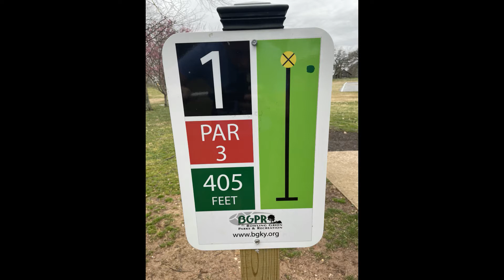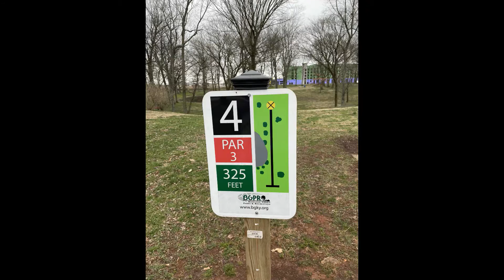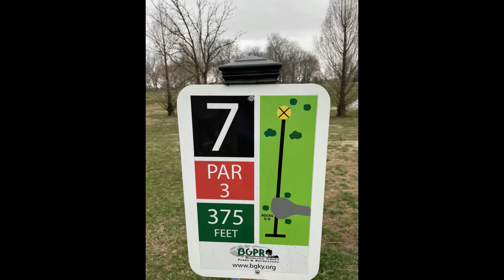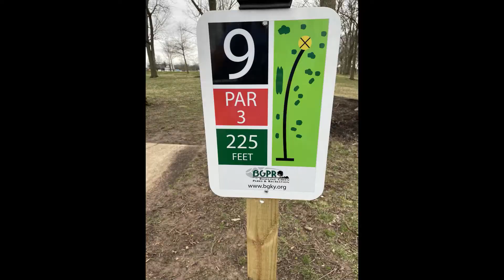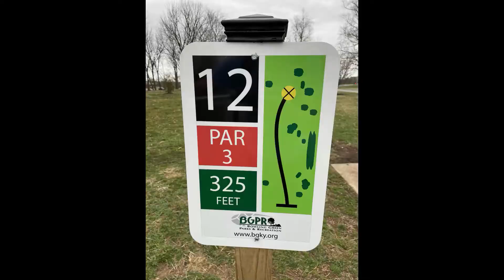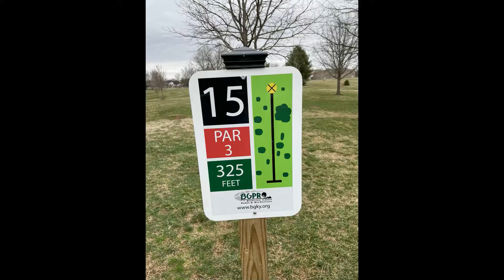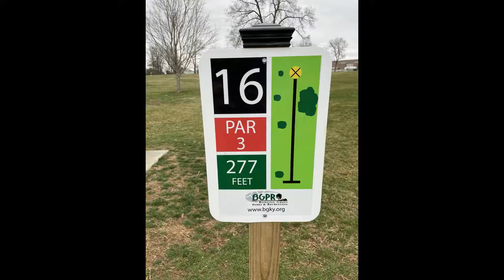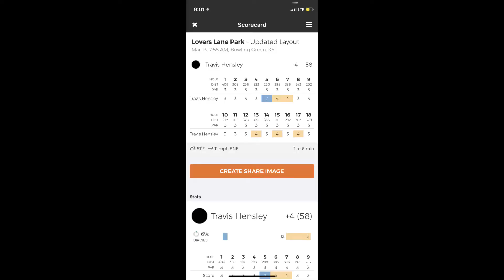Lovers Lane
One of my favorite courses in Bowling Green, KY